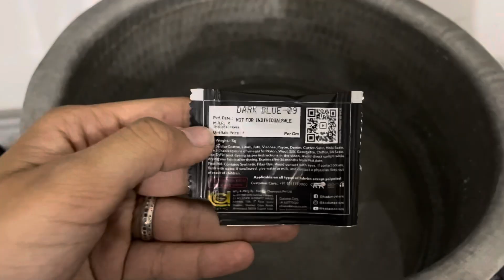ICONIC MOST BEAUTIFUL SHEBORI TIE DYE DESIGN TUTORIAL | Easy TECHNIQUE | shirt print |DIY